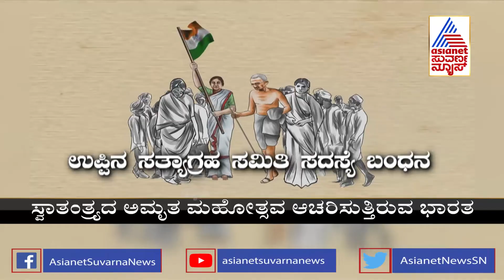Inida@75; ಸ್ವಾತಂತ್ರ ಚಳವಳಿಯಲ್ಲಿ ಬಂಧನಕ್ಕೊಳಗಾದ ಭಾರತದ ಮೊದಲ ಮಹಿಳೆ, ಕನ್ನಡತಿ ಕಮಲಾದೇವಿ ಚಟ್ಟೋಪಾಧ್ಯಾಯರ ಕಥೆ !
75th Independence Day; ಸ್ವಾತಂತ್ರ ಚಳವಳಿಯಲ್ಲಿ ಬಂಧನಕ್ಕೊಳಗಾದ ಭಾರತದ ಮೊದಲ ಮಹಿಳೆ, ಕನ್ನಡತಿ ಕಮಲಾದೇವಿ ಚಟ್ಟೋಪಾಧ್ಯಾಯರ ಕಥೆ ! Kamaladevi Chattopadhyay

ಕೃಷಿ ಮತ್ತು ಬಿಸಿನೆಸ್ ನಲ್ಲಿ ನಿಮ್ಮ ಆದಾಯವನ್ನು 10 ಪಟ್ಟು ಹೆಚ್ಚಿಸಿಕೊಳ್ಳಲು ffreedom appನ್ನು ಡೌನ್ಲೋಡ್ ಮಾಡಿ.